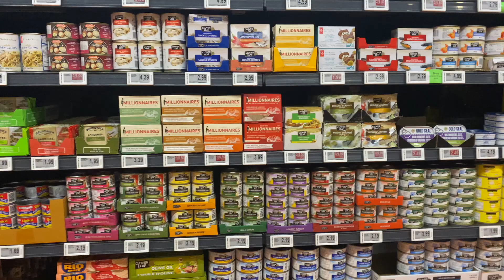Tour of Maple Leaf Gardens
Let's take a tour of the cool Maple Leaf Gardens. This is where the Toronto Maple Leaf won all their Stanley Cup WIN!!!.

This is not a full tour of the Gardens as you are not able to visit all the areas. Also lots of the areas are gone.